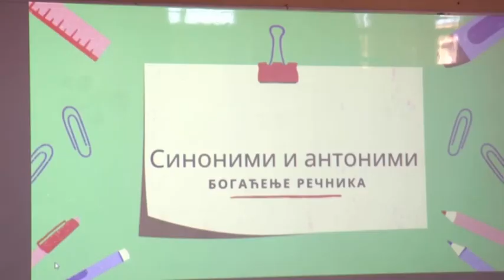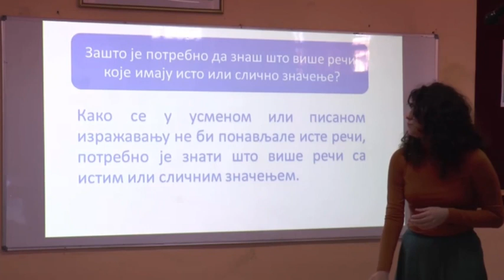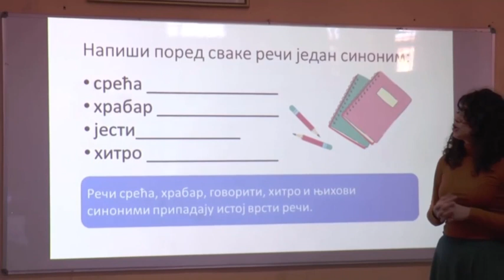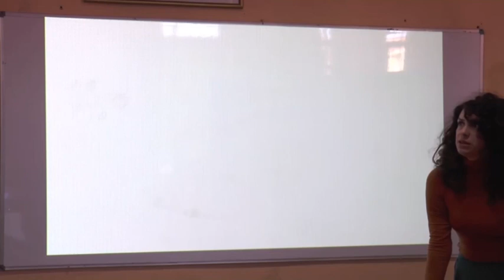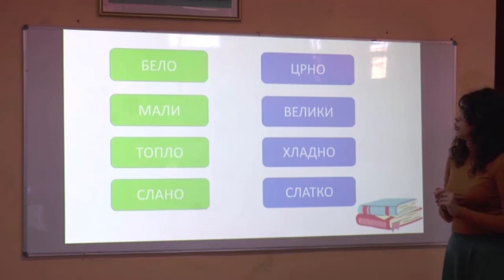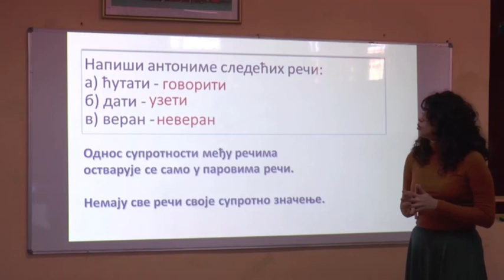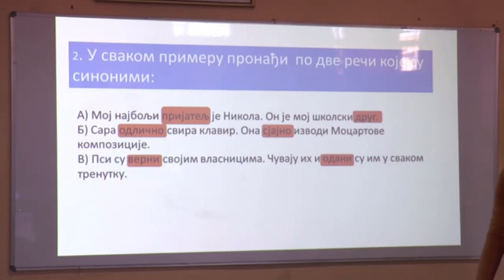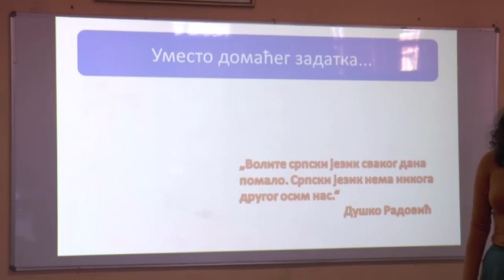ОШ5 – Српски језик и књижевност, 60. час: Богаћење речника – синоними и антоними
Предавач: Слађана Милановић